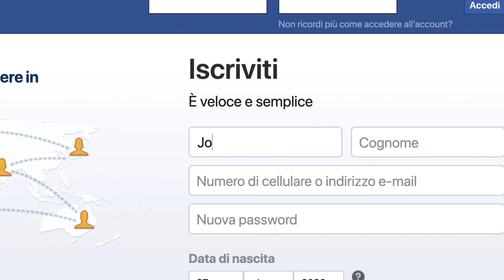BUSINESS PEOPLES NEED TO KNOW WHY FB CHANGE TO META?